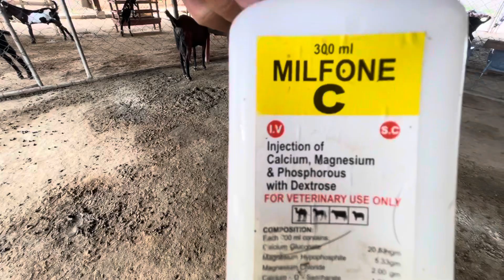Goat Mastitus Treatment || بکریوں میں ساڑو کی علامات اور علاج